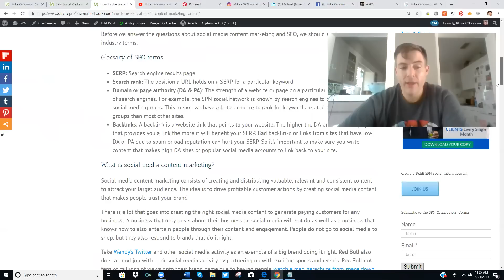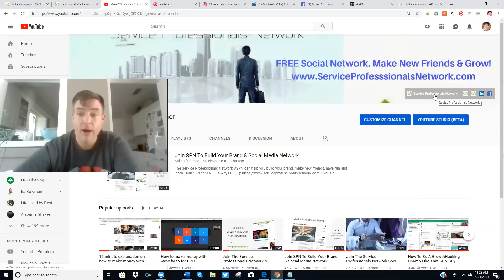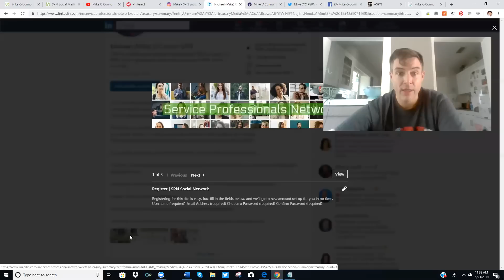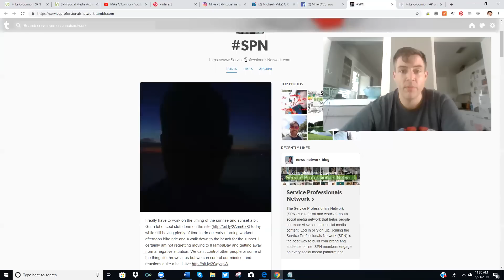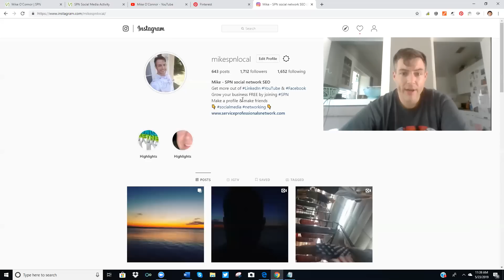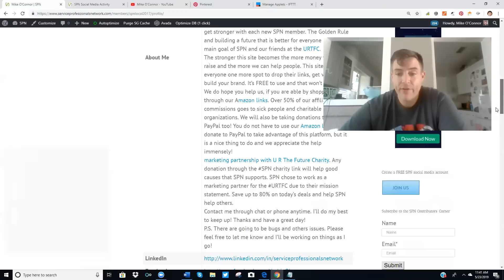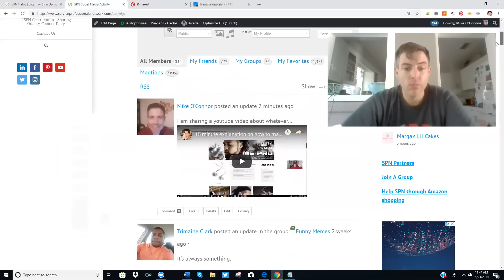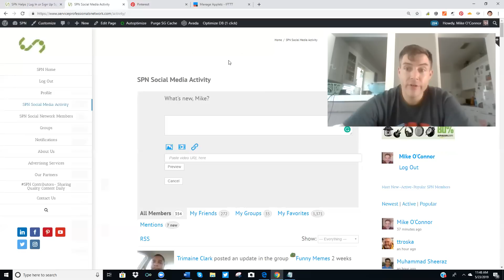What is a backlink and how do they help you do better online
Hi Everyone!

I wanted to share with you a little information on Search Engine Optimization (SEO) techniques that you can use to drive more traffic to your websites, YouTube videos, or social media pages.

In this video, I explain quite a bit about backlinks and what they do to help drive more traffic to things.

You can also read this blog on the SPN social media network to learn about how to use social media content marketing and SEO to get more views, subscribers, and money

If you follow me on any social media channel, then I will follow back.

Please take advantage of the opportunity to get help from SPN by creating a FREE account and sharing your content with us

We follow the Golden Rule and practice win-win networking and marketing.